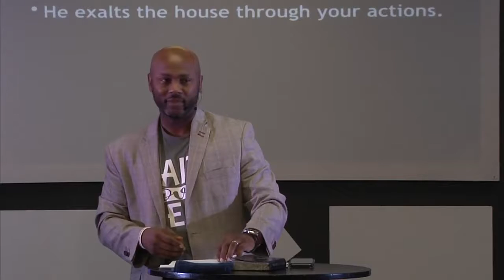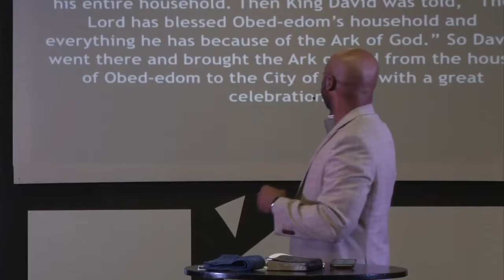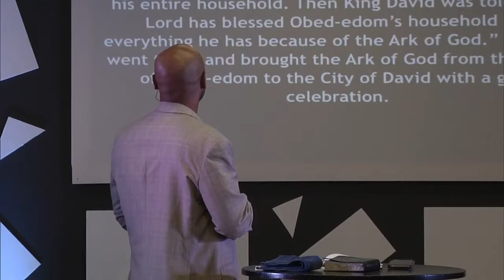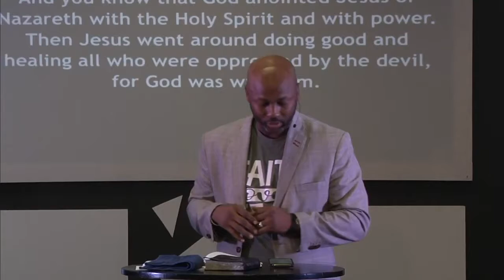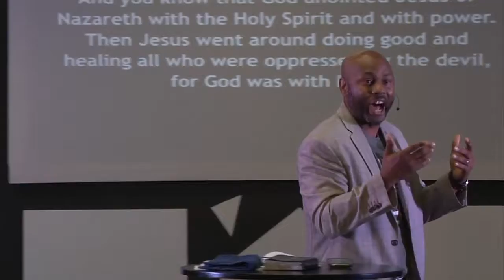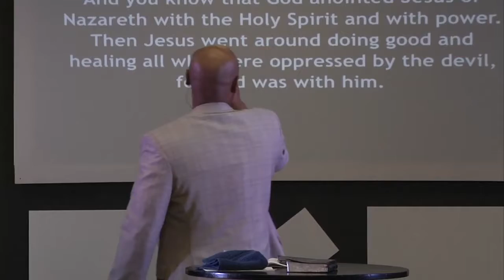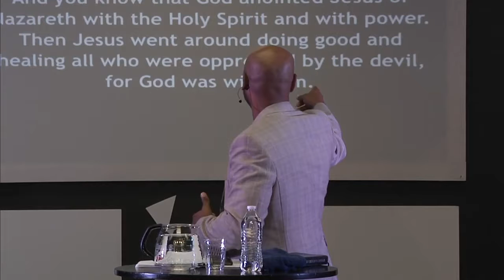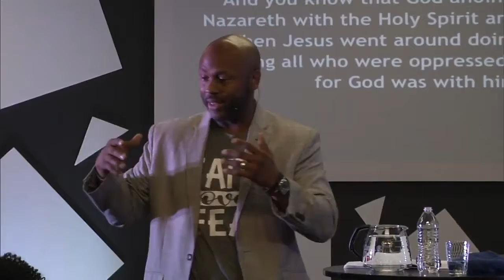The Incredibles: How Does God Bless the House | Pastor William Lang | 9-08-19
God has given each of us a special blessing or anointing on our families. Tune in with Pastor Lang to learn more about why it is so important that we know what our blessing is and how to use our blessing for God’s glory. Even though you may get frustrated, don’t give up because God is with us every step of the way.